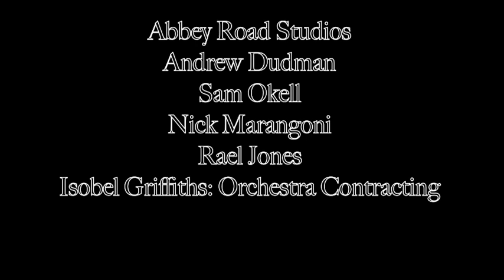“Chinese”: Lily Allen covered by Capital Children's Choir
This is our choral tribute to Lily Allen who wrote this song for her mother, Alison Owen.
Soloists:  Sarah El Hadj, Alexandra Berglof, Alexandra Burston, Emie Nathan, Will Powers
Video by chorister Alexandra Berglof; Orchestrated and Arranged by Rachel Santesso
Recording engineers:  Andrew Dudman and Sam Okell at Abbey Road Studios
studio footage filmed by Nick Marangoni